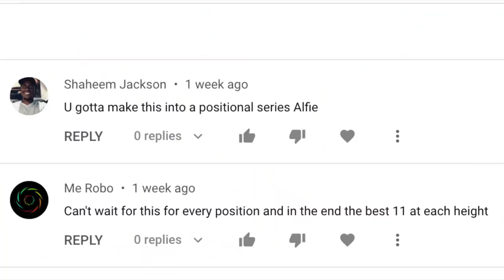Best Defender At EVERY Height (5'4" to 6'8")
From diminutive Brighton & Hove Albion full-back Tariq Lamptey at 5'4 to the likes of Real Madrid captain Sergio Ramos and Liverpool star Virgil van Dijk at 6' and 6'4 respectively, HITC Sevens takes a look at the best defender in world football at every height from 5'4" to 6'8" tall.